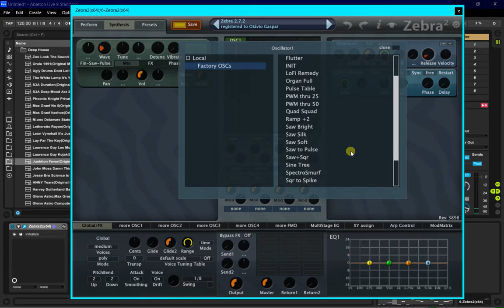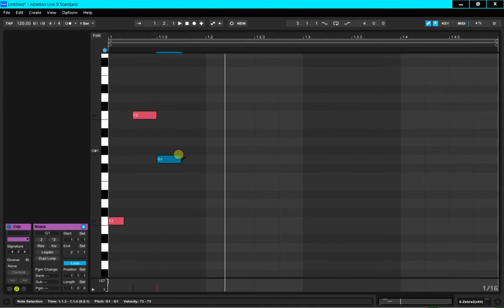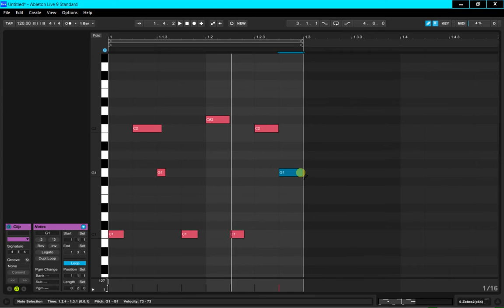Shponglish Psytrance Lead Tutorial in Zebra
How to make a psychedelic vocalish shpongle style sound in Zebra 2.